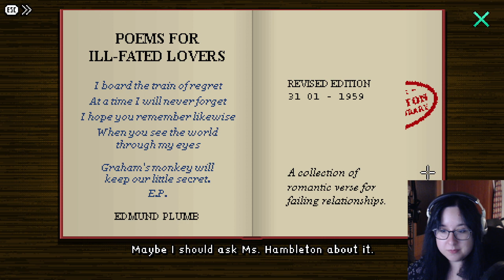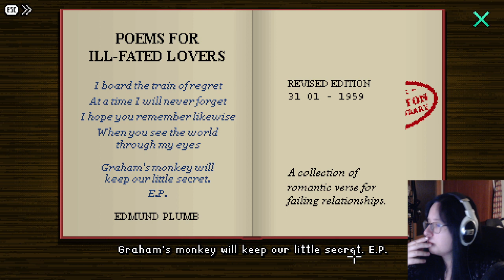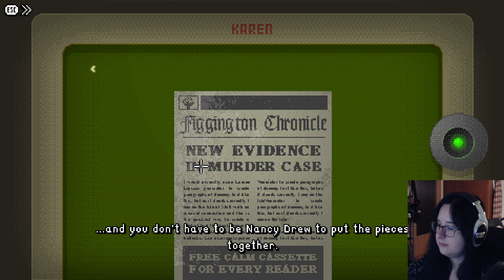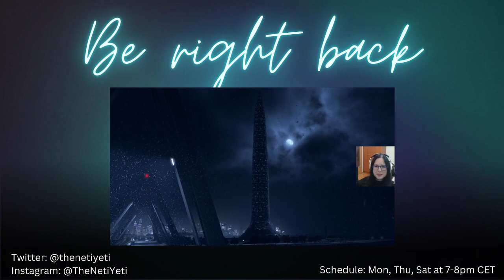Let's play Lucy Dreaming pt2